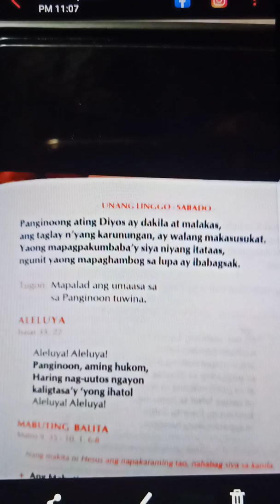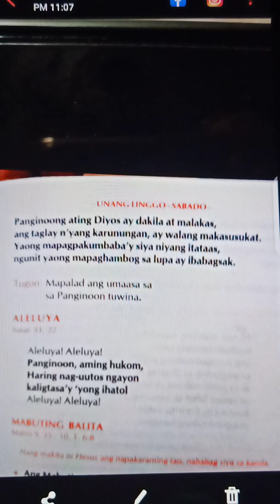Salmo 146 Mapalad ang Umaasa Sa Panginoon Tuwina